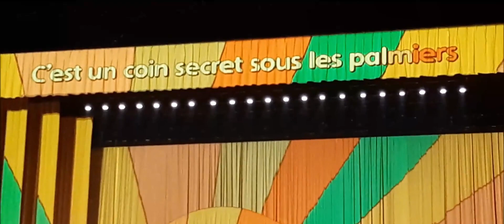Clara Luciani paris accor arena respire encore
Cœur
Play Video
Amour toujours
Play Video
Nue
Play Video
Les fleurs
Play Video
Bandit
Play Video
Comme toi
Play Video
Monstre d'amour
Play Video
Sad & Slow
Play Video
La place
Play Video
Mon ombre
Play Video
Tout le monde (sauf toi)
Play Video
Le chanteur
Play Video
Summer Wine
(Lee Hazlewood cover) (with Alex Kapranos)
Play Video
La baie
(Metronomy cover)
Play Video
Le reste
Play Video
La grenade
Play Video
Respire encore
Play Video
Encore:
J'sais pas plaire
(Clara en tribune avec ses choristes)
Play Video
La grenade
(interlude musical avec Sage… more )
Play Video
Dors
Play Video
Le monde est stone
(Starmania cover) (Sage au piano avec Clara et Alex Montembault)
Play Video
Ma soeur
(with Ehla)
Play Video
C'est l'amour
(Donna Summer cover) (avec Paloma, La Big Bertha,… more )
Play Video
Au revoir
Play Video
Encore 2:
Bravo tu as gagné
(ABBA cover)